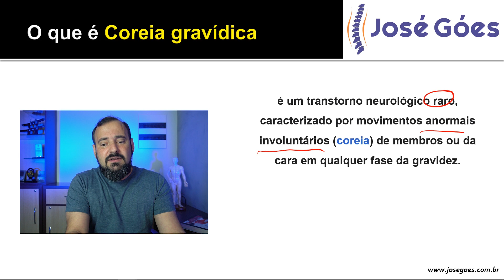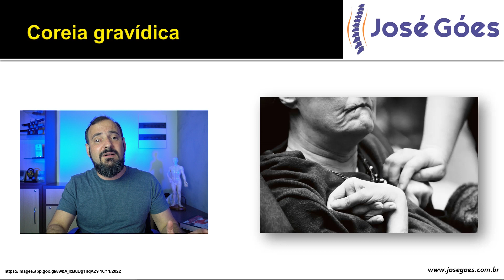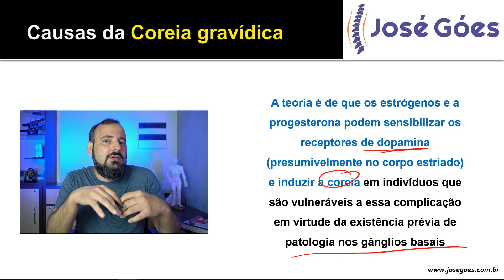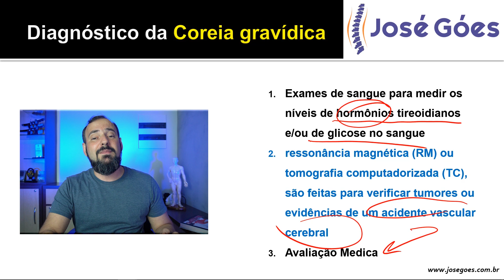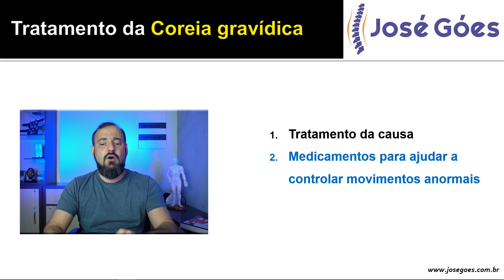Coreia GRAVÍDICA | José Góes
No vídeo de hoje vamos falar um pouco sobre Coreia gravídica, o que é, causas, sintomas, tratamento, tudo de forma bem fácil e detalhada.

Coreia gravídica é um transtorno neurológico raro, caracterizado por movimentos anormais involuntários (coreia) de membros ou da cara em qualquer fase da gravidez. Os movimentos são abrupto, breves, sem ritmo, não repetitivos e podem incluir caretas.